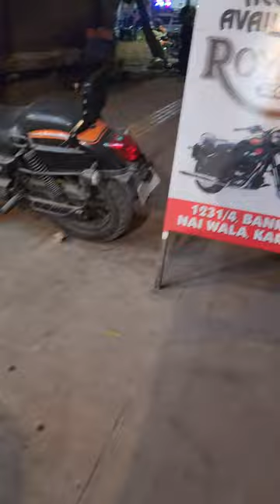Modified Classic | Bullet Modification | Royal Enfield Bike Accessories Store | Blue Bird Bullet 🐦